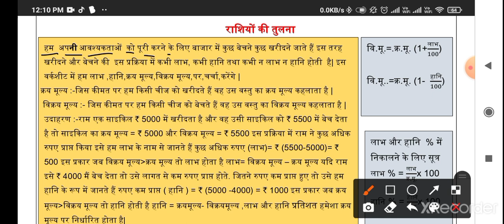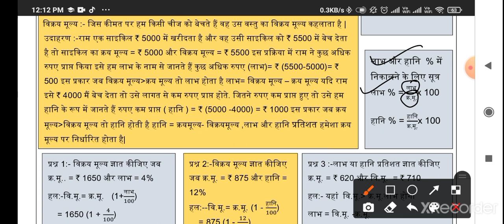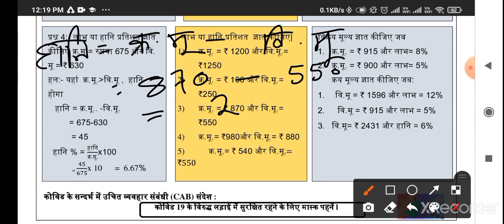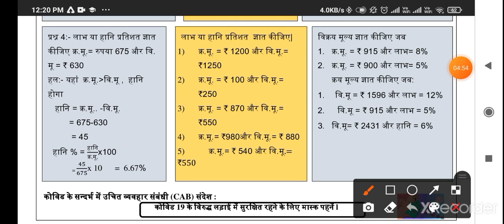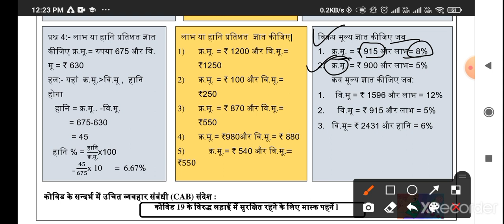Class 8th GANIT worksheet no 43 (31/12/21) HINDI medium || Math worksheet no 43 class 8 || Solution